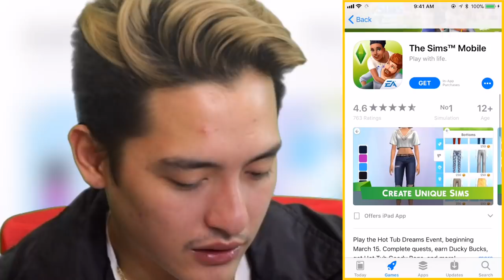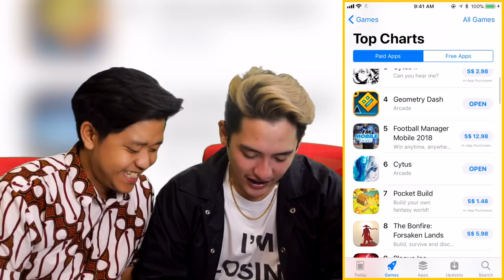WHY YOU SHOULD BUY CYTUS - MOBILE MONDAYS #3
Turns out Vincent has a talent for running away from law enforcement and Danial has a talent for rhythm games! Are you liking Mobile Mondays so far?